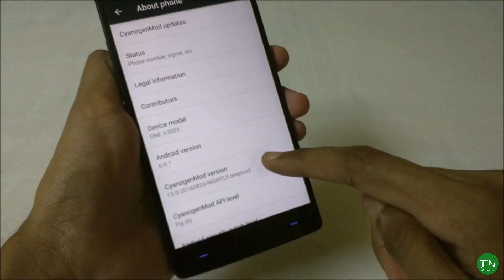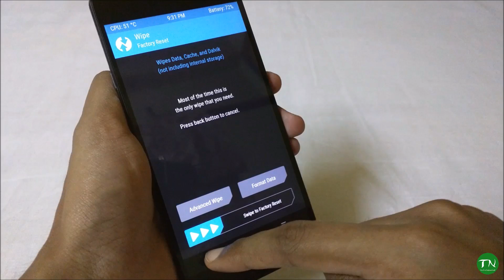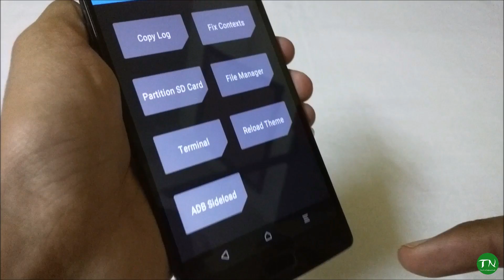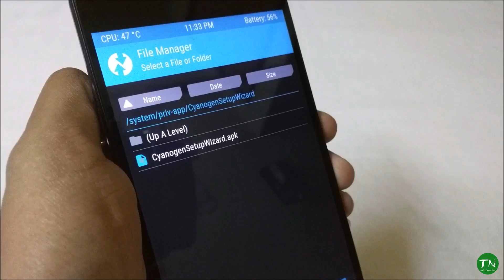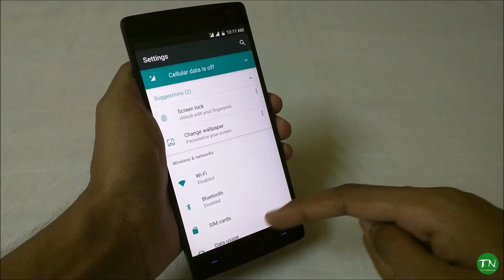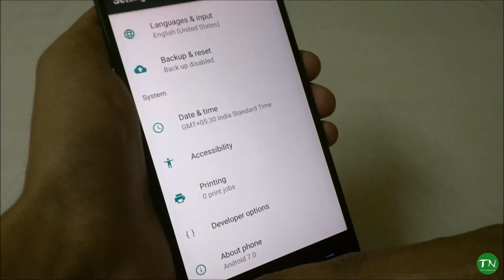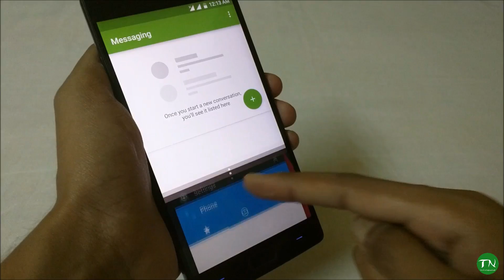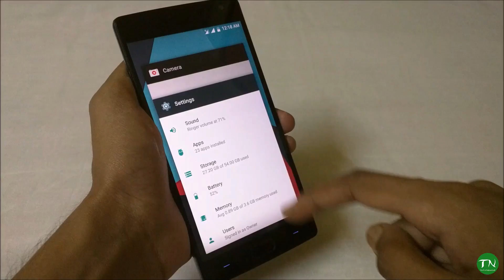How To Install CyanogenMod 14 on OnePlus 2 Android Nougat 7.0 Unofficial Custom Rom CM14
How To Install Android 7.0 Nougat on OnePlus 2 CyanogenMod 14 Unofficial Custom Rom CM14. How to Update OnePlus 2 CM14 (CyanogenMod 14) Nougat 7.0 ROM. OnePlus 2 How To Install CyanogenMod 14 Build CM14 Android 7.0 Nougat. CyanogenMod 14 for OnePlus 2 (OnePlus Two) based on Android Nougat 7.0. This is the 1st build of Nougat. But the stable build is available now which is stable and bugs are fixed in the nightly build.

New Fix (Flash it with twrp before CM14 if u don't have twrp hybrid)

How To Install CyanogenMod 14:
Step 1: Download and Copy CM14, Gapps ZIP to your OnePlus 2 phone.
Step 2: Boot into Custom recovery. Make sure to have a Custom recovery like TWRP.
Step 3: Backup Current ROM, then wipe System, data, cache, dalvik cache and select Install.
Step 4: Choose CM14 zip then Gapps and Install them.
Step 5: Then reboot your phone. Booting will take 10-15 min.

OnePlus 2 CyanogenMod 14 Nougat ROM build:

WHAT’S WORKING:
– Network (SMS, Data)
– Wifi
– Bluetooth
– Fingerprint Sensor

KNOWN ISSUES:
– Sensors
– Voice calling
– Camera
– GPS
– Alert slider

If CM14 stops at boot. Delete the CyanogenSetupWizard folder from /system/priv-apps to bypass the initial setup. The below must be done before booting up the ROM.

– Mount the system from the TWRP recovery. Goto mount - select the system and go back.
After that select Advanced - File Manager.
– Go to the location /system/priv-apps/ and delete the CyanogenSetupWizard folder.